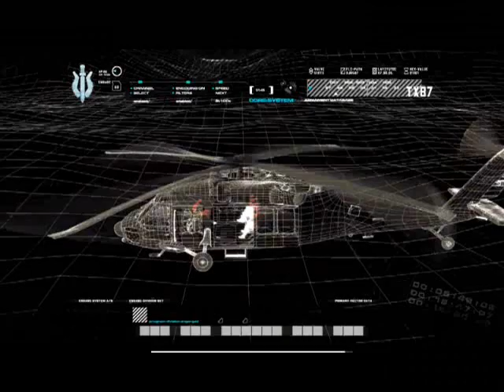Let's Play Modern Warfare Part 08 Zurück in Russland